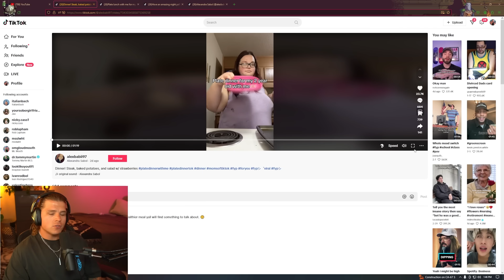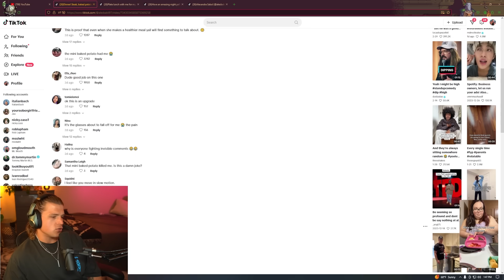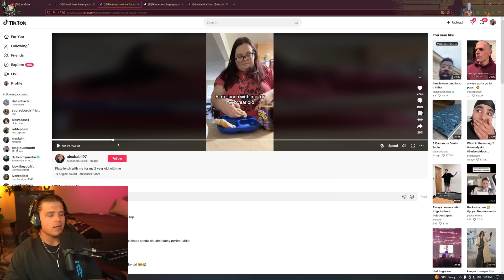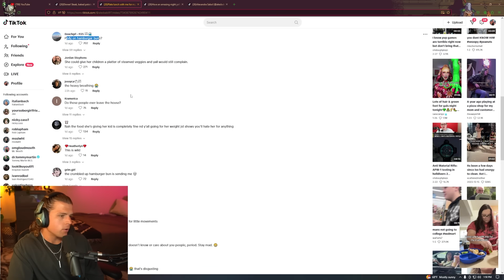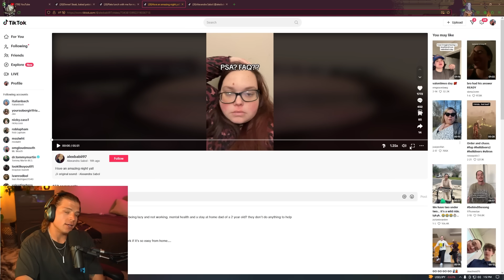The MOST Unhealthy Mom Situation Got Worse